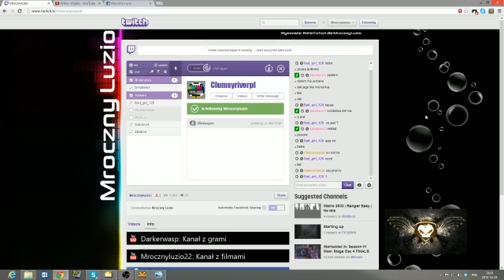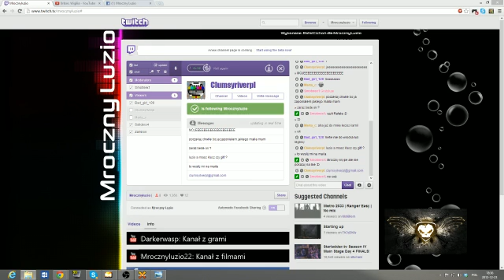Rozstrzygnięcie Konkursu : Metro 2033